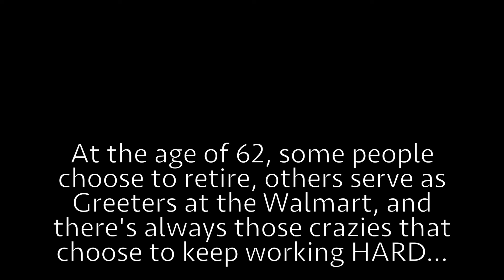CSN -- CAPTAIN SERGEI NEWS -- 10/04/24